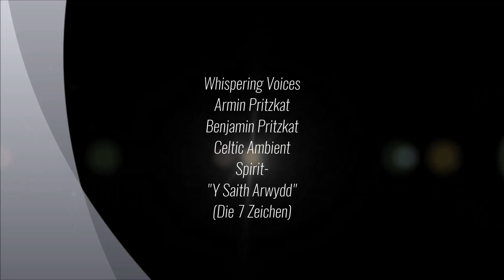Celtic Ambient Spirit- "Y Saith Arwydd"- Die 7 Zeichen- Whispering Voices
Armin Pritzkat: Guitars, Bass, Synthies, Composing, Video
Benjamin Pritzkat: Guitars, Bass, Composing, Delay-Reverb Arranging